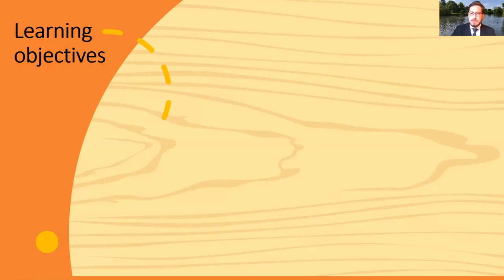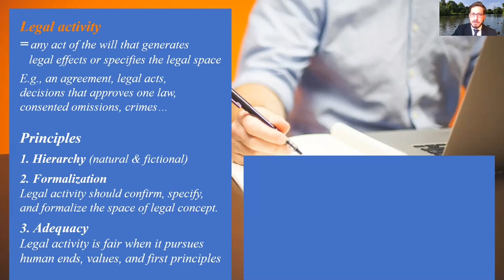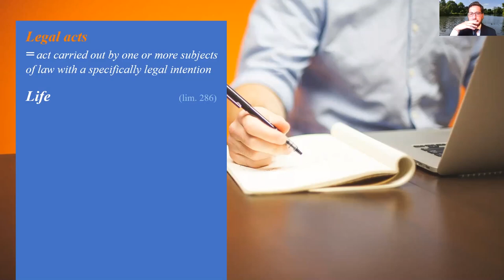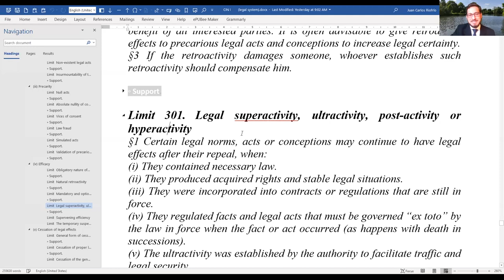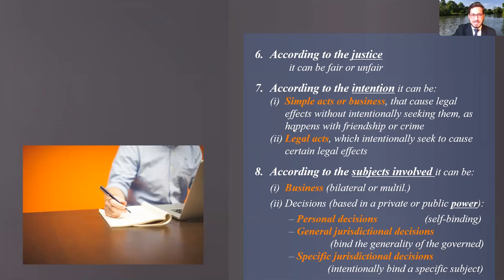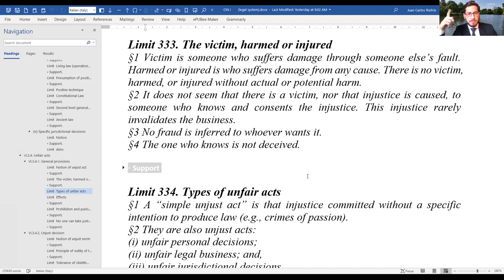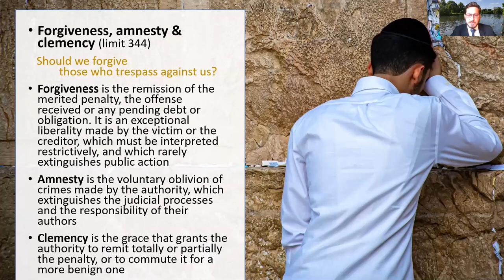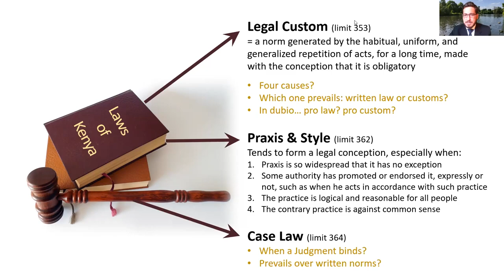Legal activity (legal acts, legal business & unjust decisions)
●  Legal activity
 - Notion, equity & life of legal acts
 - Types of legal activity

●  Unfair acts
 -  General provisions
 - Unjust decisions
 - Forgiveness & tolerance

 ●  Mixed sources

Ph.D. Juan Carlos Riofrío
Strathmore University
Jurisprudence